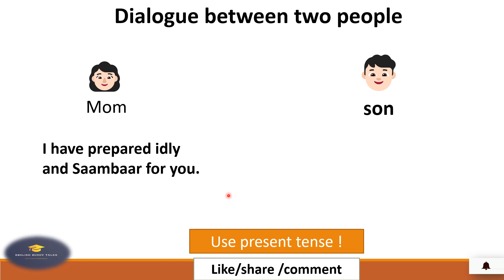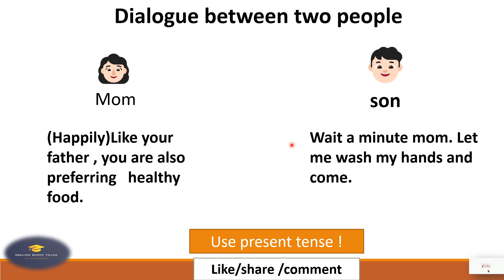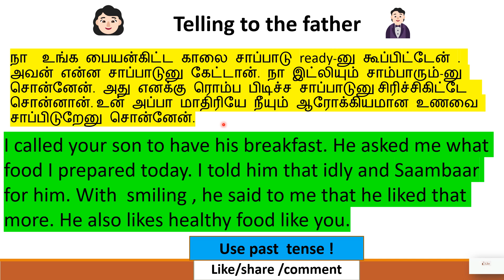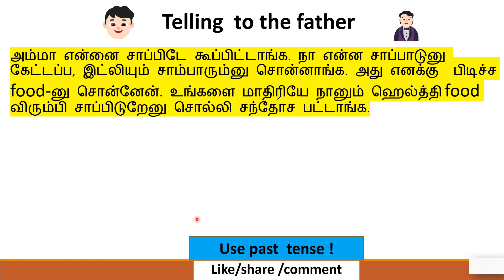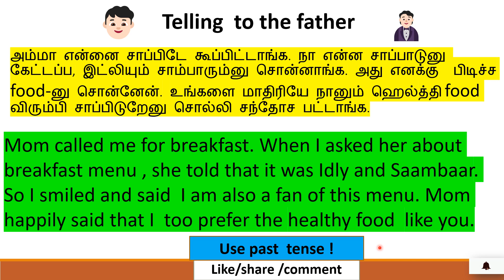ஆங்கில உரையாடல் பயிற்சி /English conversation practice through tamil/Spoken English through Tamil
englishbuddytalks spokenenglishintamil youtubeindia ஆங்கில உரையாடல்பயிற்சி#

About me 👇
Hello everyone,
By
Tamilthiravu teacher- M.A.M.phil.(English literature& Communication) and B.Ed (ENGLISH) 13 years EXPERIENCE IN TEACHING!!!